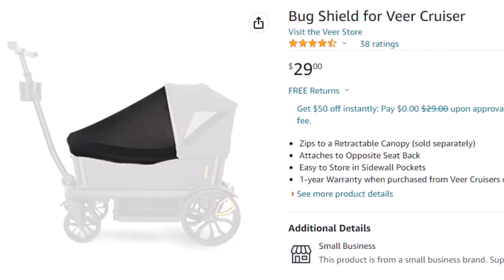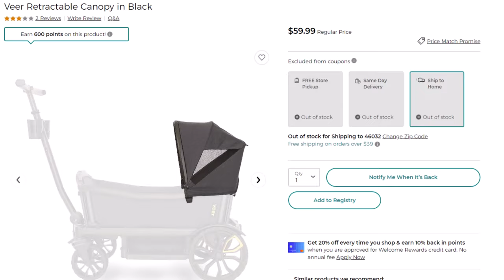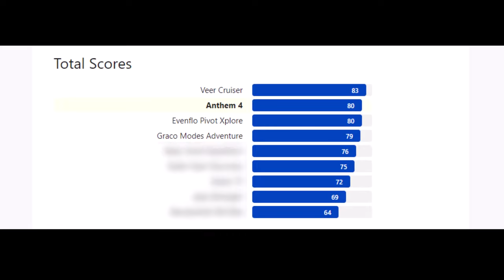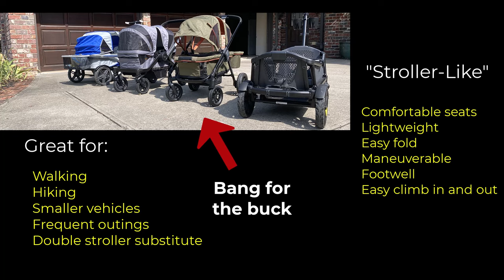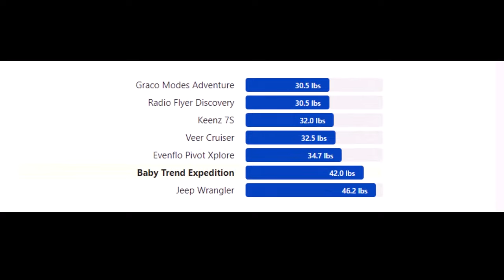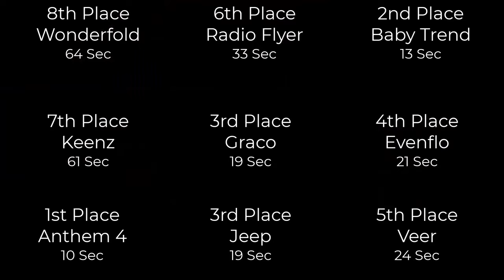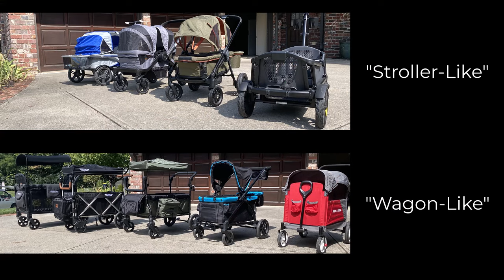The Best Stroller Wagons of 2023 - 11 Wagons Tested and Compared. Which is Right for You?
Best Stroller Wagon of 2023. To help you decide which wagon stroller is best for your situation, we tested 11 of the top-rated wagons available this year, and provide guidance on how to figure out which one might be best for you.

Baby Trend Expedition
Evenflo Pivot Xplore
Ever Advanced
Gladly Family Anthem 4
Graco Modes Adventure
Jeep Wrangler
Keenz 7S
Keenz XC
Keenz XC+
WonderFold W1 Original
WonderFold W4 Elite
WonderFold W4 Luxe
WonderFold X4M
Veer Cruiser

Detailed Reviews